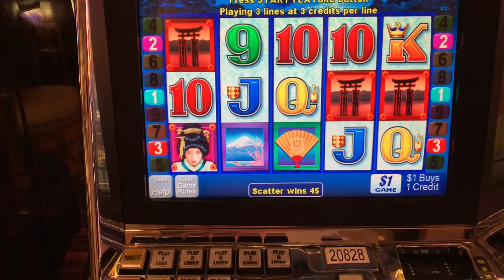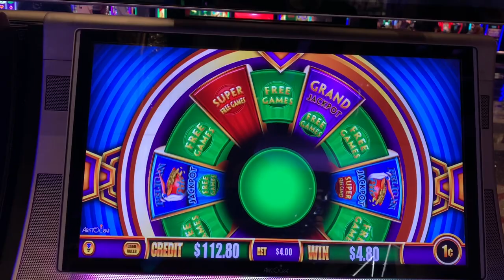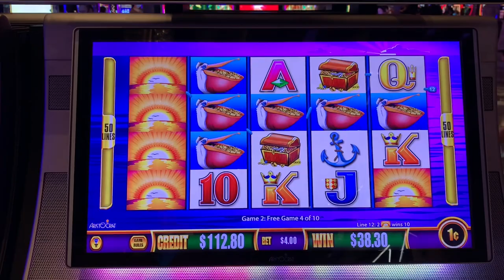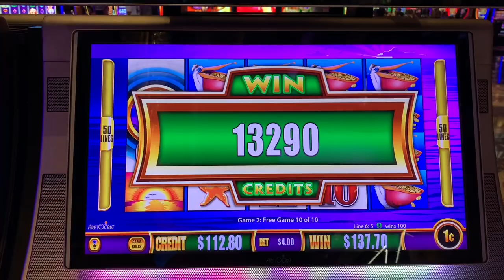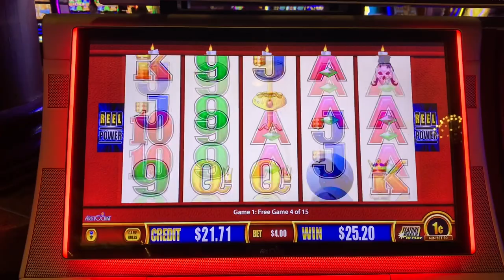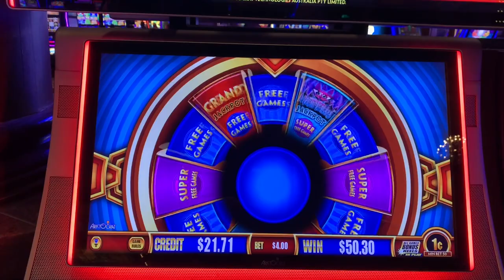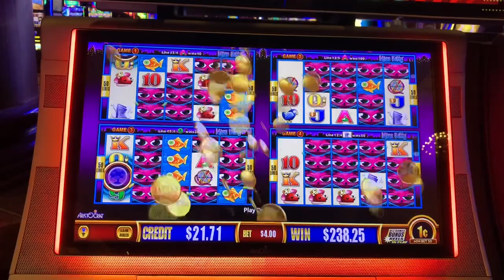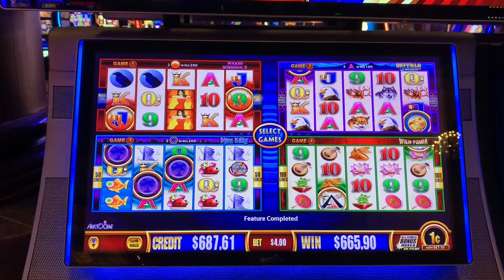Bonus Excitement! Less Lines High Limit Geisha plus Pelican Pete, Wicked Winnings II, and Ms. Kitty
Hi, here's a collection of some recent exciting bonuses I landed on classic games like Geisha (high limit), Pelican Pete, Wicked Winnings 2, and Miss Kitty.  One of these delivers a big win bonus - take your guess now which one it is.  Come along and share the excitement with me as I experience these bonuses.  Won at Ameristar Casino - St. Charles, 1c - $1 denominations, $4-9 bets, Sep-Oct 2021.